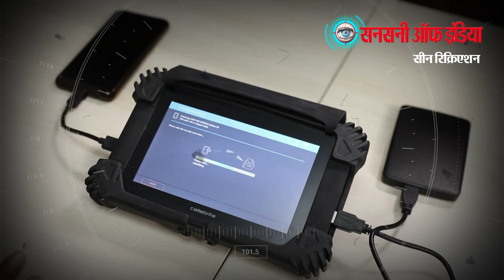इंश्योरेंस क्लेम नहीं मिला तो कर दी ऑटो लूट की झूठी कॉल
दिल्ली परमिट वाला ऑटो गाजियाबाद में चोरी हो जाने के बाद इश्योरेंस क्लेम देने के लिए इश्योरेंस कंपनी ने पीड़ित से दिल्ली की एफआईआर मांगी तो ऑटो मालिक ने द्वारका सेक्टर 23 में ऑटो लूट की झूठी कॉल पुलिस को कर दी। लेकिन, जांच में मामला सामने आने के बाद पुलिस ने शिकायतकर्ता को ही गिरफ्तार कर लिया।

एक और दो जून की दरमियानी रात को पुलिस कंट्रोल रूम में फोन आया कि गोल्फ कोर्स लिंक रोड पर तीन अज्ञात लोग चाकू की नोंक पर ऑटो और 1000 रुपये नकद लूटकर भाग गए है। शिकायतकर्ता ने अपना नाम सुमित पाल निवासी कुतुब विहार, फेज-1, गली नंबर 9, गोयला डेयरी बताया।

तुरंत ही द्वारका सेक्टर 23 थाना पुलिस ने एफआईआर संख्या 247/21 अंडर सेक्शन  392/34 के तहत मामला दर्ज कर लिया।

अपराध की गंभीरता को देखते हुए एसीपी विजय सिंह ने एएटीएस इंस्पेक्टर रामकिशन के सुपरविशन में और एएटीएस इंस्पेक्टर कमलेश कुमार के नेतृत्व में एसआई विकास, एएसआई करतार सिंह, हेड कांस्टेबल सोनू, कांस्टेबल राजेश और  कांस्टेबल राजबीर की एक क्रेक टीम बनाई।

वारदात का खुलाशा करने और कल्प्रिट्स को पकड़ने के लिए टेक्निकल सर्विलांस का सहारा लिया गया। पीड़ित द्वारा बताई गई वारदात वाली जगह को क्रेक टीम ने बारीकी से जांचा लेकिन कम्प्लेंटेंट द्वारा बताई गई घटना की एक सेकेण्ड की भी सीसीटीवी फुटेज जाँच टीम को नहीं मिला। वारदात वाली जगह का मोबाइल डंप डाटा निकाला गया लेकिन एक भी सस्पीशियस मोबाइल नंबर नहीं पाया गया।

जाँच टीम को कम्प्लेंटेंट सुमित पर संदेह हुआ।  सुमित से Questioning की गई
 शुरू में उसने वही कहानी दोहराई जो एफआईआर में बताई थी लेकिन कड़ी पूछताछ में सुमित टूट गया  उसने खुलासा किया कि वह ऑटो ड्राइवर है और उसने ऑटो किराए पर लिया था।

उसने बताया की 13 जून को वह ऑटो से भोपरा बॉर्डर यूपी गया था और उसका ऑटो भोपरा यूपी से किसी अज्ञात व्यक्ति ने चोरी कर लिया। इस संबंध में उसने  भोपरा यूपी के टीला मोड़ थाने में शिकायत की और ऑटो मालिक को शिकायत की सूचना दी।

एफआईआर दर्ज कराने के बाद जब उसने कंपनी में बीमा दावा किया तो वह खारिज हो गया। बीमा कंपनी का कहना था कि ऑटो का परमिट केवल दिल्ली का था तो एफआईआर भी दिल्ली की होनी चाहिए। इसके बाद सुमित ने दिल्ली में ऑटो लूट की झूठी कहानी गढ़ डाली। पुलिस ने शिकायतकर्ता को गिरफ्तार कर लिया।